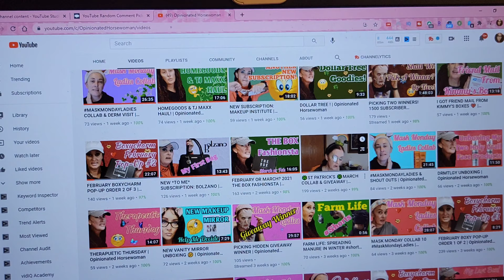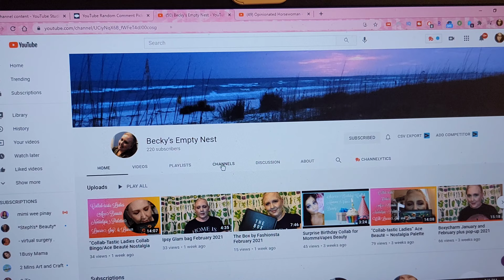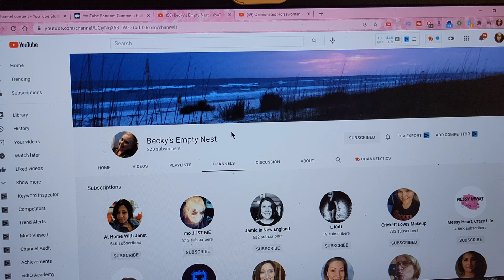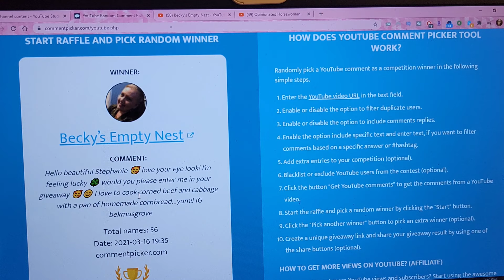WINNER MARCH COLLAB WITH LAURIE LATIMER AND MARY CATHERINE LOVES CATS | Opinionated Horsewoman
Let's pick the winner of my giveaway for the March St Pat's themed collaboration with fellow Creators Laurie Latimer and Mary Catherine Loves Cats. Happy St Patrick's Day!

Please remember to Subscribe to my channel, and tap and shade that bell 🛎 to receive notification of all my new video uploads, and like and share this video with your friends.

💜Join me at RAKUTEN, save money when shopping online and earn cash back for yourself!
💙Youtube Creator? Try TubeBuddy for free!

Friend Mail to:
Stephanie - Opinionated Horsewoman

All opinions expressed in these videos are honest and my own.